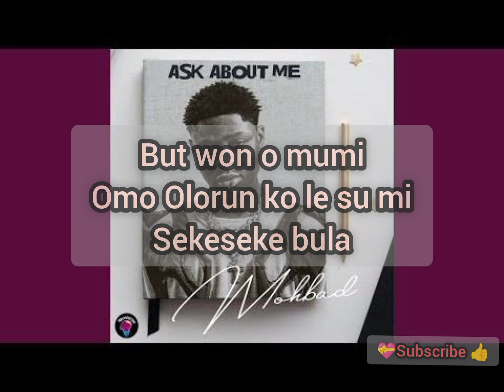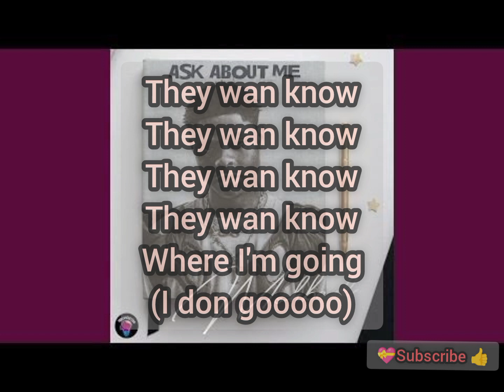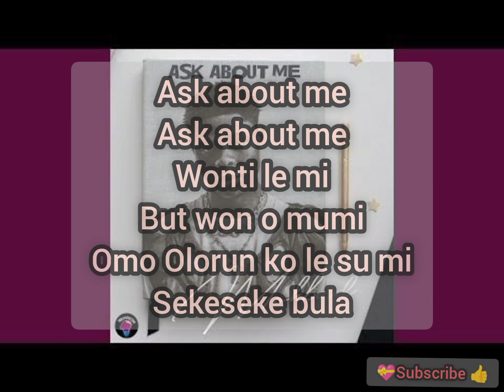Ask About Me _ Mohbad